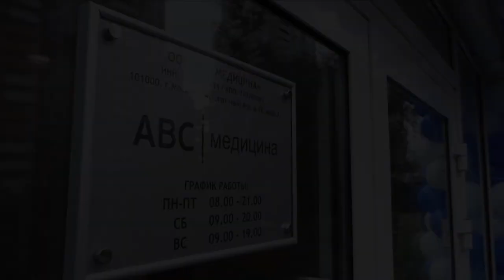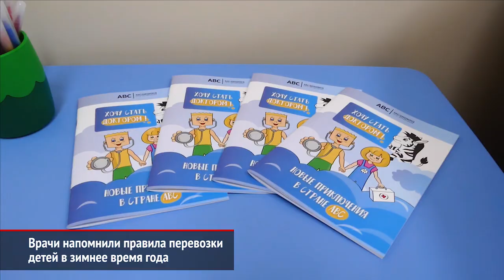Врачи напомнили правила перевозки детей в зимнее время года | Новости с колёс №545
В Красногорске открылась новая клиника сети «ABC-медицина».